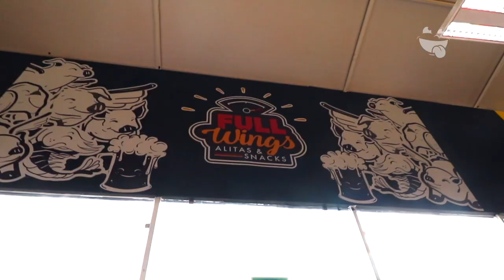Dori-Bonless / La nueva casa de Full Wings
Full Wings. tiene una nueva casa, además podrás probar la nueva creación los Dori-Bonlees.

CONOCE MÁS:
🏠 Dirección: Blvd Durango esquina con calle Bravo
⏰ Horarios: Lunes a Viernes de 1:30 a 12:00 PM. Sábados 2:00 PM a
    12:00 PM, Domingo 2:00  a 11:30 PM
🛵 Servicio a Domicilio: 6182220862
💳 Pagos: Efectivo- Tarjeta de crédito
🥙 Opción Vegetariana: Si
🍺 Bebidas Alcohólicas: Si
🌭 Menú Infantil: Si